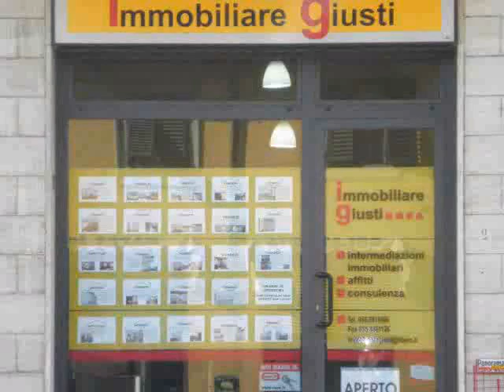T608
SESTO FIORENTINO�centro, splendido terratetto indipendente in stile toscano, superaccessoriato, cos� composto: piano terra con ampio soggiorno con camino, bella cucina-pranzo, ripostiglio, resede tergale di circa 50 mq, annesso in muratura con bagno completo, lavanderia, forno, ripostiglio e tetto a terrazza con accesso da scala in muratura. Primo piano con: camera con guardaroba e camino, ampia cameretta e bagno. Inoltre: bella mansarda multiuso, con armadi a muro, ripostigli e predisposizione per bagno. Rifiniture di pregio, parzialmente climatizzato, impianti sezionati piano per piano, allarme. L'immobile viene ceduto completo di cucina di ottima fattura. � 710.000 trattabili. Rif.T608